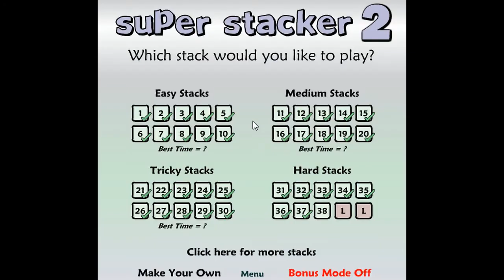Super Stacker 2 Walkthrough Level Set Hard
Level set hard for Super Stacker 2.